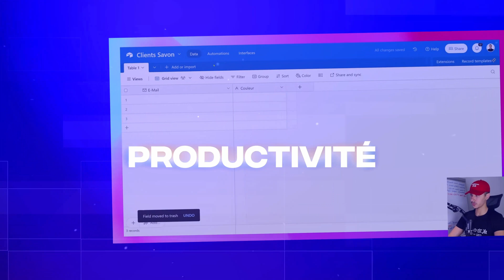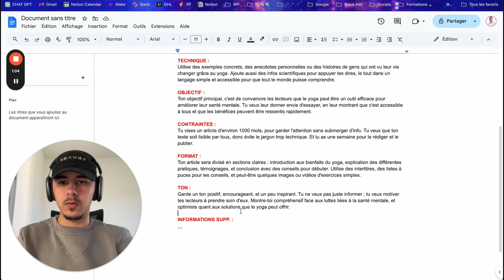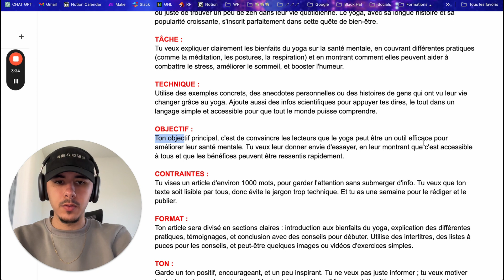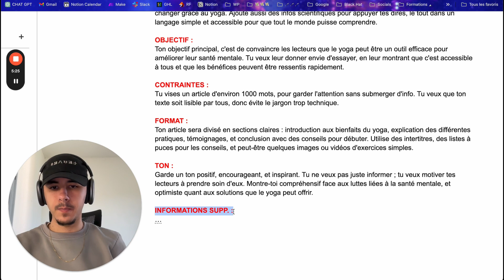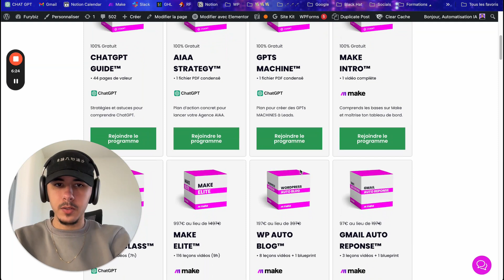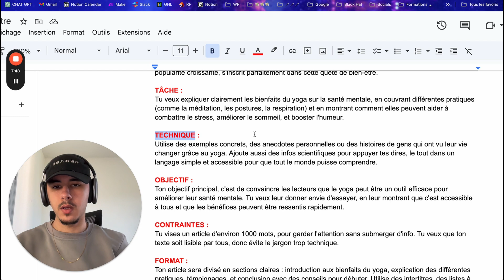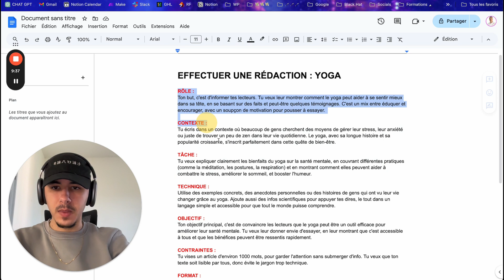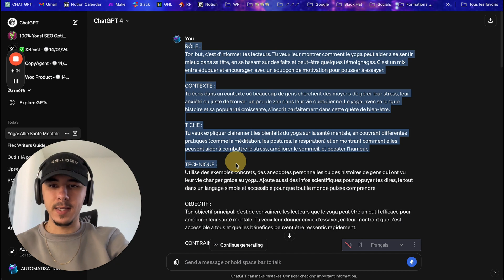Ma technique Secrète pour rédiger des Prompts de Fou sur ChatGPT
Envie de maîtriser ChatGPT ? Dans ma vidéo, je partage ma méthode inédite pour concevoir des prompts performants qui transformeront toutes tes interactions avec l'IA.